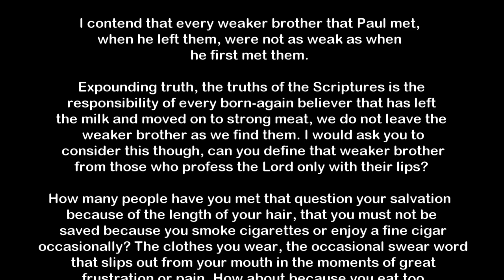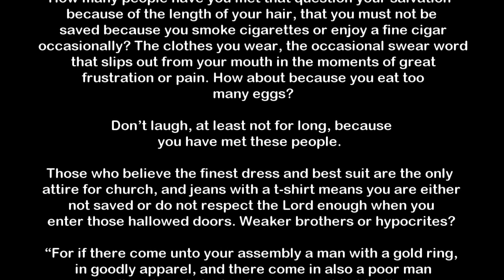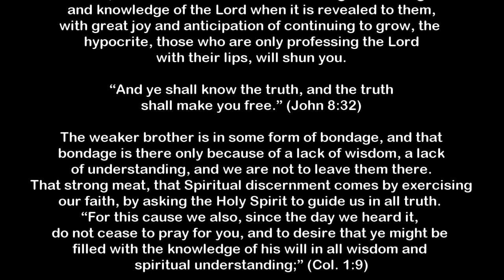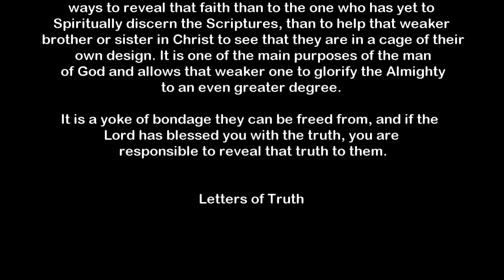Revealing Truth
“For if there come unto your assembly a man with a gold ring, in goodly apparel, and there come in also a poor man in vile raiment; And ye have respect to him that weareth the gay clothing, and say unto him, Sit thou here in a good place; and say to the poor, Stand thou there, or sit here under my footstool:” (James 2:2-3)